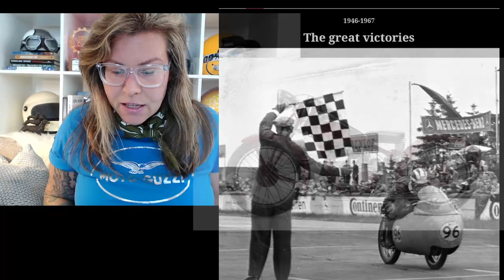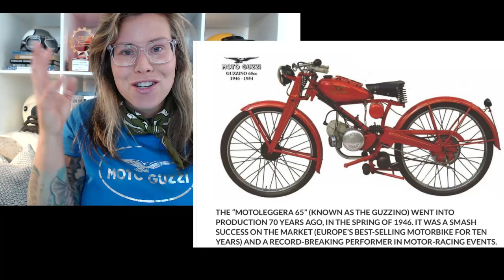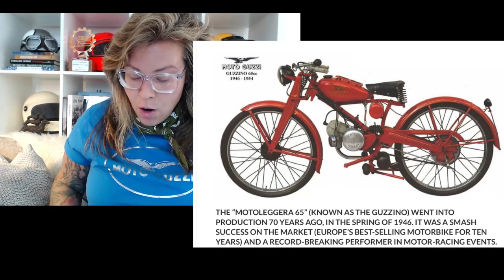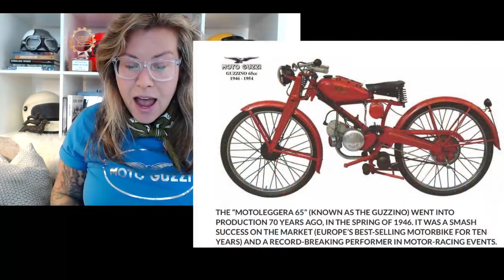Fun Fact Friday, La Dolce Vita with Moto Guzzi!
Jacqui Van Ham hosts a weekly motorcycle show, talking bikes, events, history and garage basics.